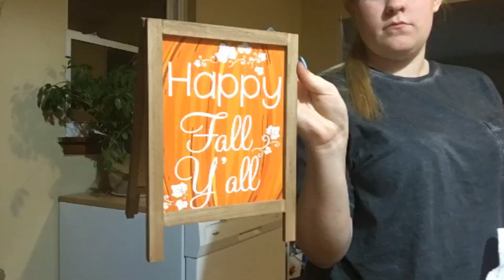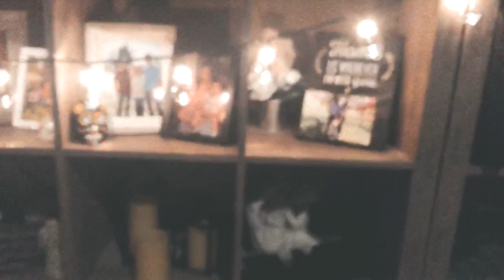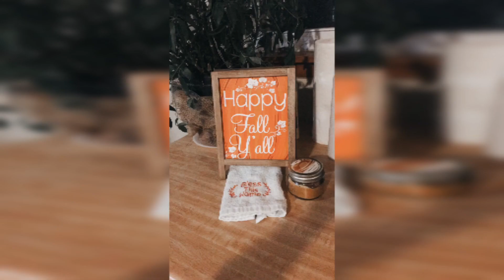CLEAN WITH ME | fall decor